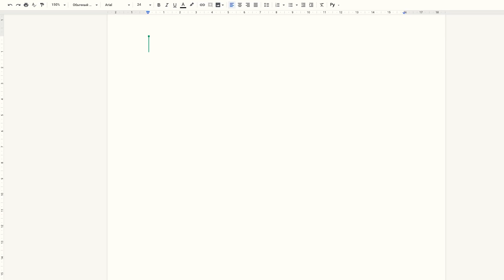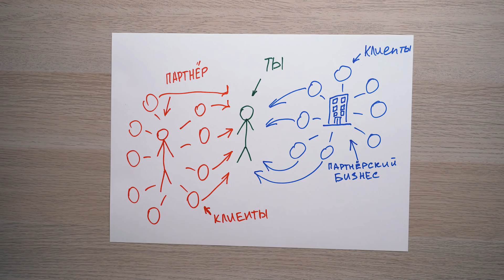Как найти клиентов и превратить хобби в работу. 3 простых шага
Я решил подытожить опыт и представить что бы делал, если бы сейчас мне нужно было начать заново строить карьеру или попробовать себя в чем-то другом.

Думаю, этот выпуск будет полезен многим, и возможно даже замотивирует кого-то наконец взяться за дело...